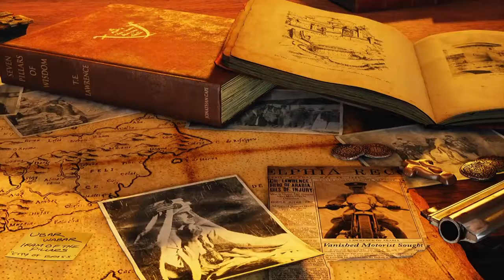Uncharted 3: Drake's Deception еще один раунд 1